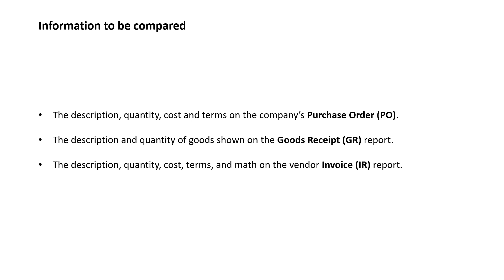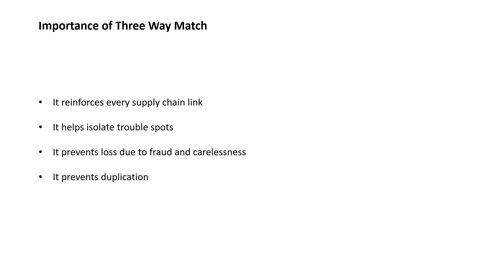PTP Three Way Matching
Three Way Match. PTP Invoice Processing.